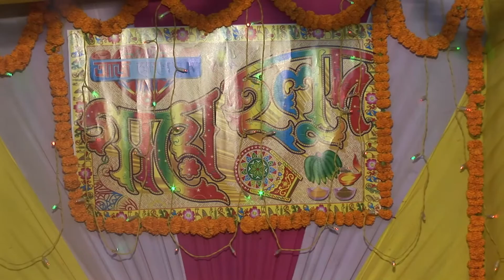Wedding BD Rangpur-Holud-740108